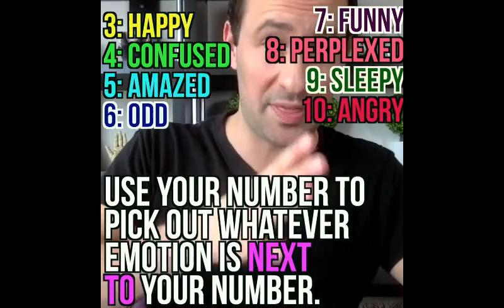I Can read your mind